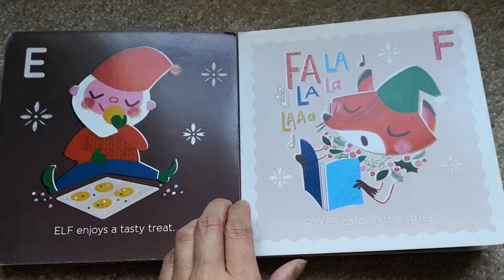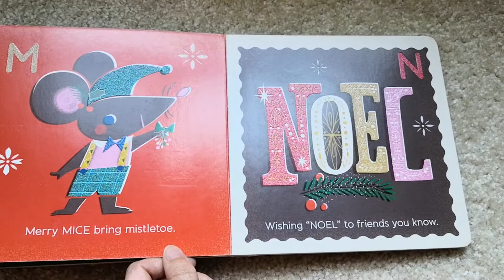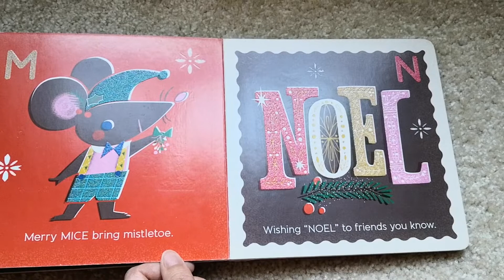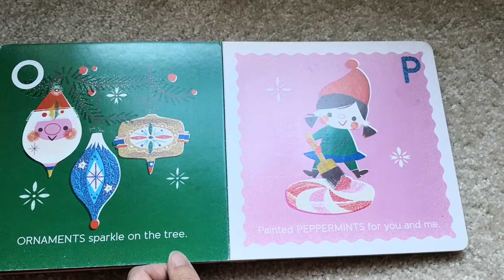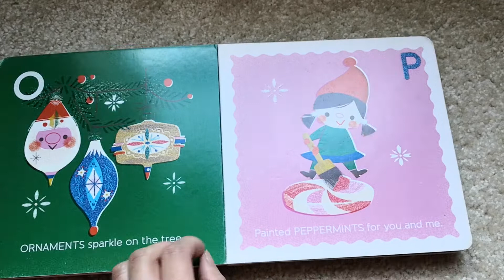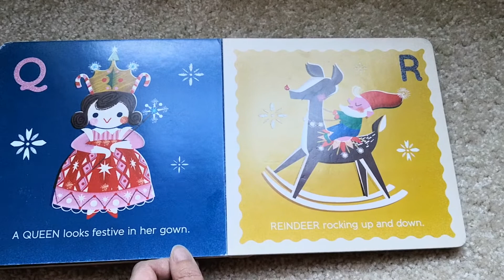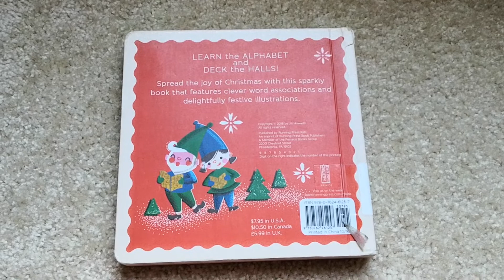Best Kids/Baby/Toddler Books Read Aloud--The ABCs of Christmas